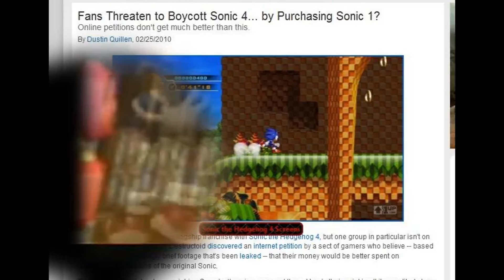Sonic's Response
I couldn't resist. XD

Seriously could "Sonic fans" get any dumber?